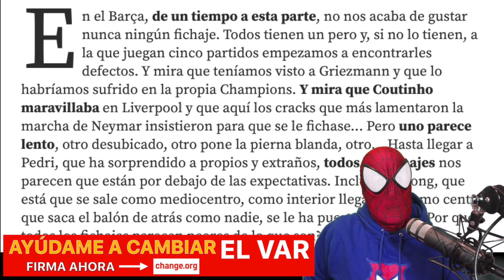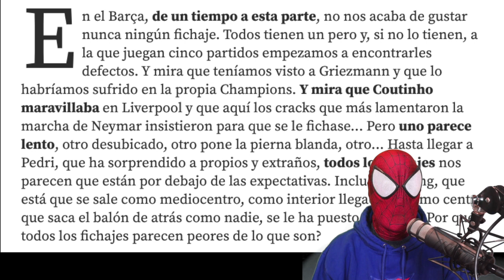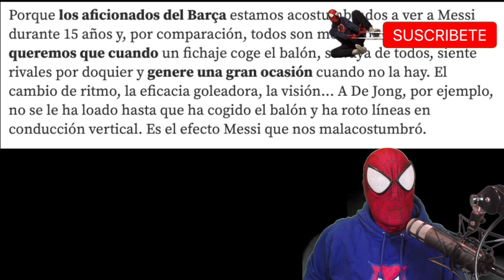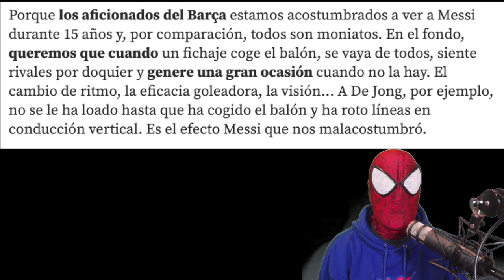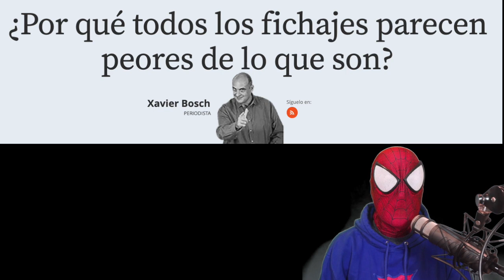BASTA YA🤬 MUNDO DEPORTIVO VUELVE a HACER el RIDÍCULO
¿Por qué todos los fichajes parecen peor de lo que son? Se pregunta el señor Xavier Bosch de Mundo Deportivo. Verdaderamente sus argumentos son lamentables. Aquí expongo por qué.